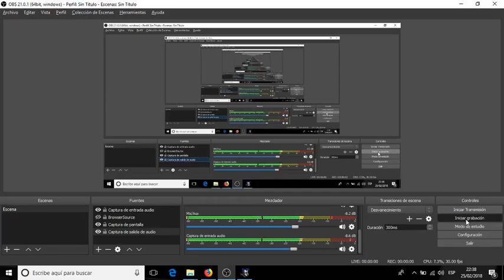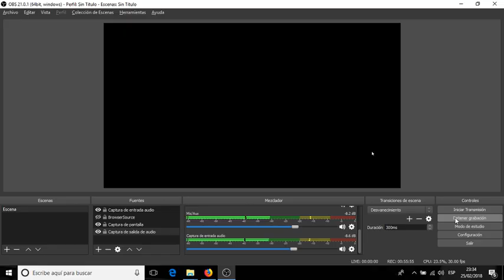AGE OF EMPIRES RISE OF ROME 1 VS 4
Les dejo este gameplay, espero les guste, 1 vs 4 PC